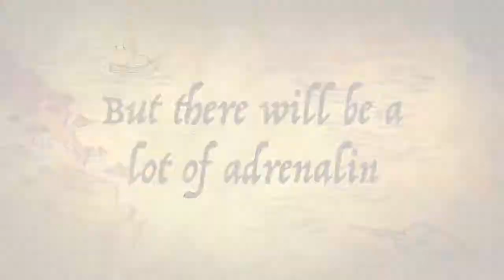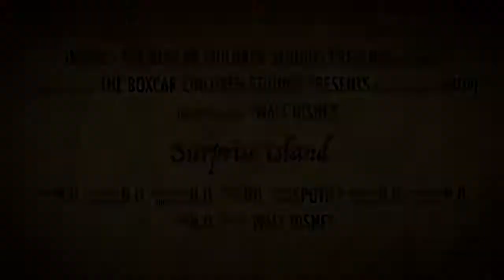Trailer The Boxcar Children - Surprise Island 16-04